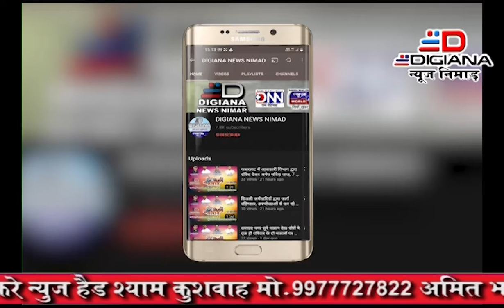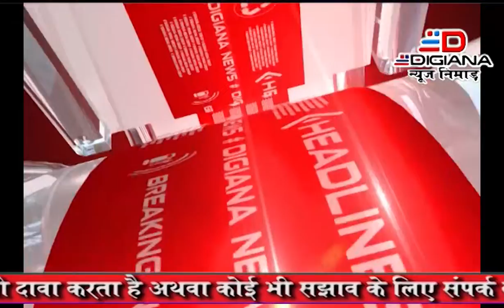भीकनगांव एस दी एम ने पकड़ा कला बजरी करते हुए यूरिया खाद का ट्रक